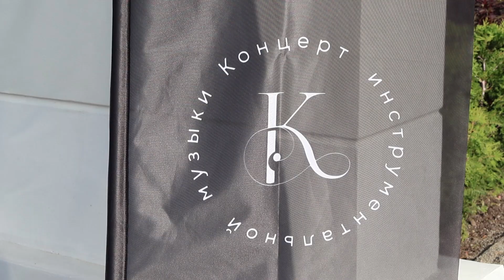В Армавире под открытым небом музыканты сыграли классические произведения